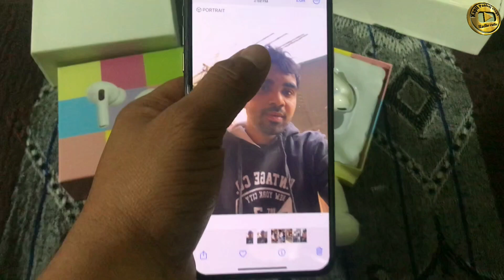My first vlog 🙏|| kapil pankaj vlogs ||vlogs my_first_vlog vlogsvideo 🙏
My first vlog 🙏|| kapil pankaj vlogs || vlogs ||vlogs my_first_vlog vlogsvideo 🙏

My first vlog || kapil pankaj vlogs || vlogs

kapil pankaj vlogs,
my first vlog viral kaise karen,my first vlog thumbnail